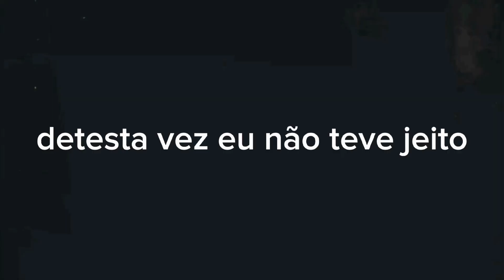👯preferida💃」「👓trap edit😁 」(🌀matatabi🌀) 👹demon slayer👺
Canal: @matatabi2.98

Conteudo da edit: tajiro vs demônio

Insta do editor:@silverio1922